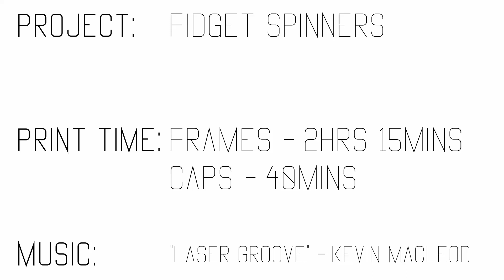Fidget Spinners (timelapse)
Printer: Monoprice Maker Select V2.1
Print time: 3 hours
Print material: Hatchbox PLA - White